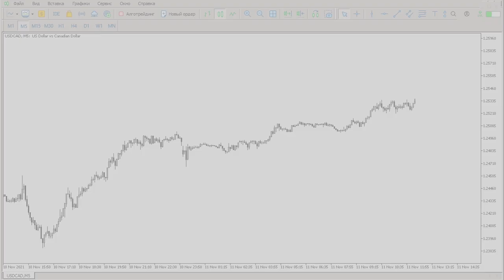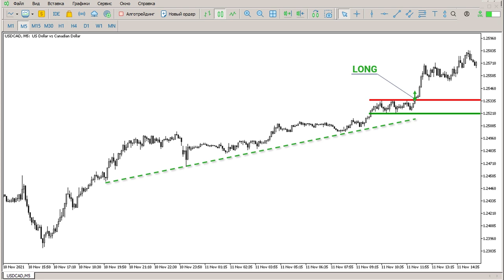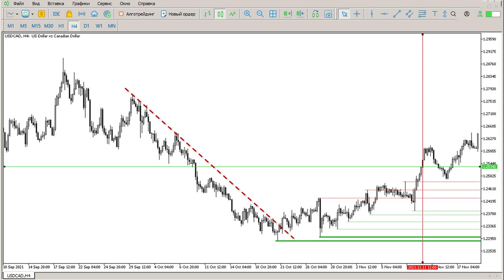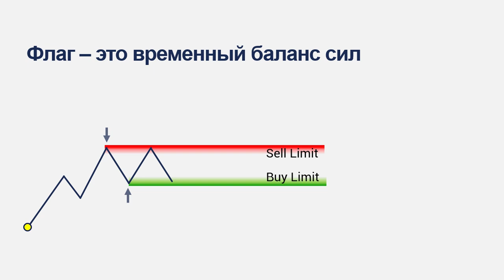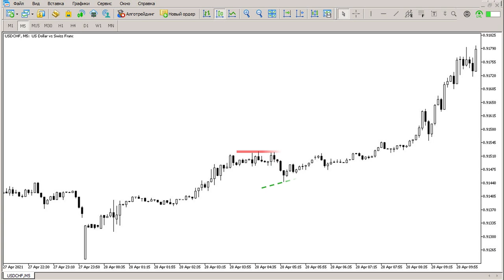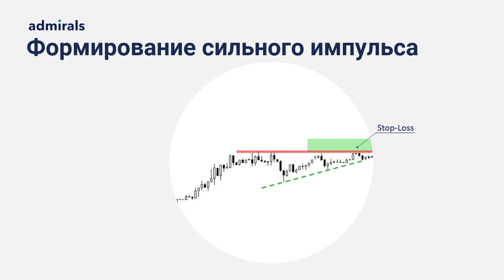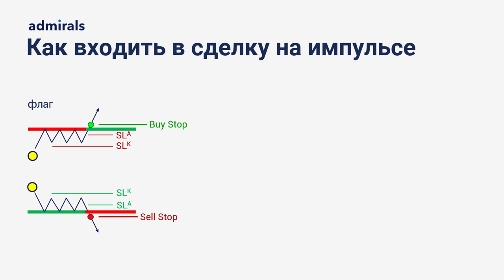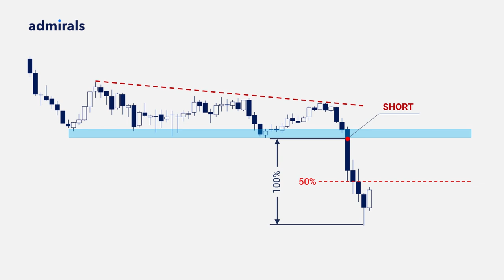🏆🔥 Как определить начало импульса движения цены /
На этом занятии выясним при помощи методов Price Action можно предвидеть начало импульсного движения цены. Разберемся как при этом не попасть в ловушки и узнаете какие действия нужно предпринять прежде, чем открывать сделку. Так же узнаете какие факторы увеличивают вероятность сильного движения, а какие ослабляют.

В этом видео:
🔸 Предпосылки к возникновению импульсов
🔸 Как не попасть в ловушку
🔸 Необходимые действия перед входом
🔸 Факторы усиления

Содержание видео:
00:00 – Можно ли предвидеть импульс?
01:02 – Первый признак
02:29 – Второй признак
04:05 – Третий признак
04:41 – Факторы усиления
05:56 – Как входить в сделку
06:37 – Как брать прибыль